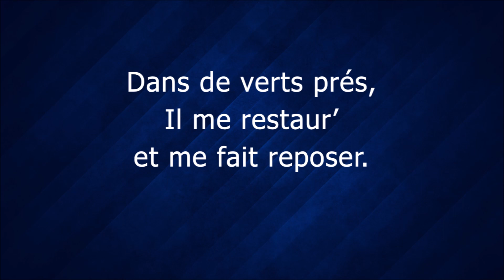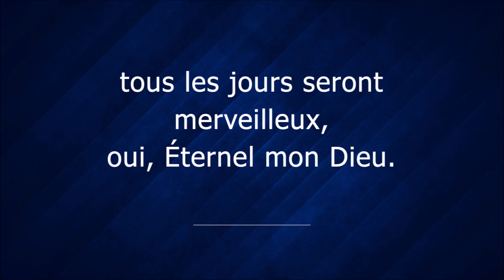Ps 15 L'Éternel Dieu est mon Berger